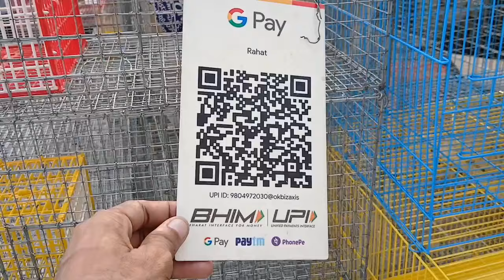দশমীর সকালে সস্তা হল পাখির দাম শ্রীরামপুর হাটে 😲 serampore pet market serampore Bird market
Serampore bird market week price update ।চিনুন ফিঞ্চ জাভার মেল ফিমেল ।Exotic Bird Market
Serampore bird market today price update Suconure chick, monk parakeet Serampore bird market Today price update ।জানুন এই ঠান্ডায় পাখিকে কিভাবে সুস্থ রাখবেন।
Hand-tem পাখির সমাহার। Exotic Bird Market
শ্রীরামপুর হাটে বিদেশি পাখির মেলা।
Serampore pet market Bird Hamster Bird Food price update Hand-tame
Serampore market ধামাকা কালেকশন। Mumbai Crawford market pet's market Exotic bird market in Mumbai Exotic pets in Mumbai Sasti dukan Crawford market ki sabse sasti dukan
Iguana price
Golden Macaw for sale in Mumbai
Macaw birds for sale
Biggest birds market
Wholesale pet's marketPet Market in dankuni
Pet Market Near Dankuni
Pardankuni dog fish bird market
Dankuni dog market
Galiff Street Cheapest Exotic Bird Market,Konnagar Pet pakhir Market
Konnagar Dog birds fish rabbit baby market hat
Dankuni poshu pakhir haat
Pardankuni Pet Market
Pardankuni poshu pakhir haat
Pet Market Kolkata, West Bengal
Talking green parrot yellow blue gold red macaw cockatoos gray parrot kakatua cacatooa love bird Fisher opline green cheek budgies bodri finch Java lorikeet fancy pegion bangladesh Pakistan lahori pegion lovebird how to take care in summer winter food breeding formula hidden trick pearl cocktail canary zebra owl golden Longtail finch rozella sun pineapple double red factor blue jhandia conure Indian alexandrine parrot rosella Holland jp helicopter budgies bodri Eagle lion head lop Australian rabbit dwarf Hamster white rat exotic
galiff exotic birds low price
cheapest exotic birds in india
pet store in kolkata
galiff street
dog market in serampore
shyam bazar
uluberia bird price
uluberia bird market
bangladesh pet shop
serampore low price Bird market
bardhaman bird shop
chandannagar bird shop
Kolkata bird shop
serampore bird shop
শ্রীরামপুর পশু পাখির হাট
শ্রীরামপুর পাখির হাট
শ্রীরামপুর পশু প্রানীর হাট
কম দামের পাখি কোথায় পাবেন
কোলকাতার পশু প্রানীর হাট
kolkata galiff street bird market 2024
galiff street pet market kolkata address,
bird price in galiff street,
kolkata galiff street pet market dog price,
galiff street parrot market price 2023,
hati bagan kolkata bird market,
galiff street pet market in kolkata,
galiff street bird market in kolkata,
kolkata galiff street pet market rabbit price,
galiff street pet market bird,
galiff street exotic pet market,
galiff street pet market pigeon,
kolkata galiff street pet market 2024
galiff street pet market bird price,
galiff street pet market parrot price
serampore bird market,
serampore bird market today,
serampore pet market bird,
serampore animal market,
bird shop in chittagong,
cst bird market,
galiff street pet market,
bird market in serampore,
nagar pet shop,
russell market pet shop,
serampore pet market,
shrirampur bird market,
west bengal bird market,
sharjah bird and animal market prices,
sri lanka bird shop,
online bird shop in bangladesh
serampore Fish market
Kolkata galiff street Fish
dakshineshwar pet market
dakshineshwar bird market cage medicine price
Kolkata galiff street bird market
serampore bird market
bardhaman bird shop
dakshineshwar aquarium fish market
dakshineshwar Dog market
bardhaman bird market